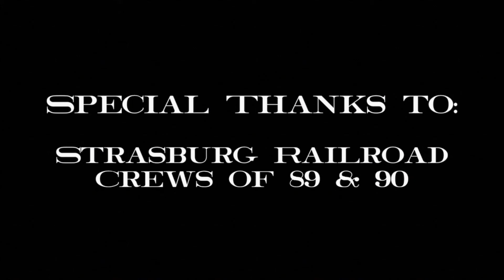Christmas Eve at the Strasburg Railroad 2020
Last Christmas trains at the Strasburg Railroad for 2020. Engines 89 and 90 were given the honors of pulling these trains, and both put on a great show.